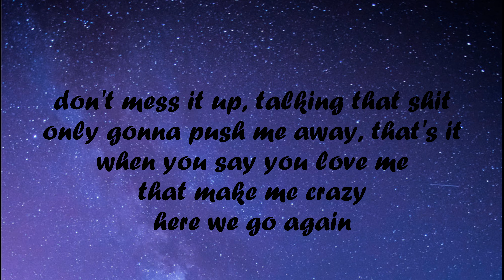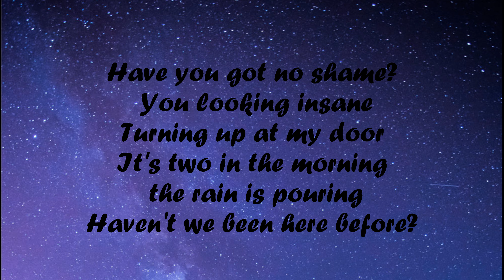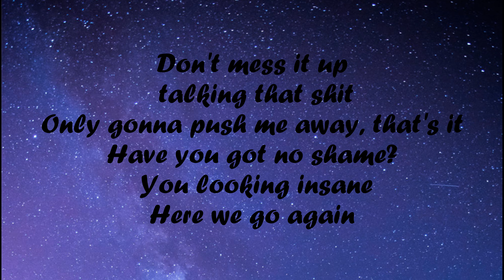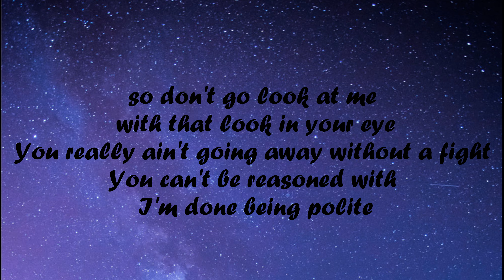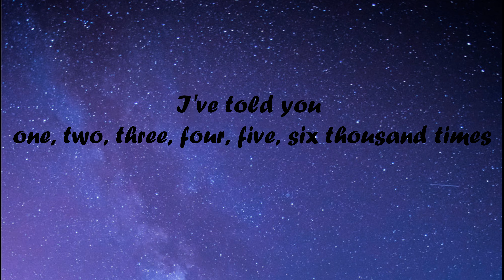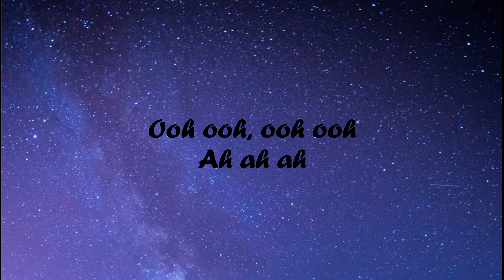Friends - Marshmello & Anne-Marie